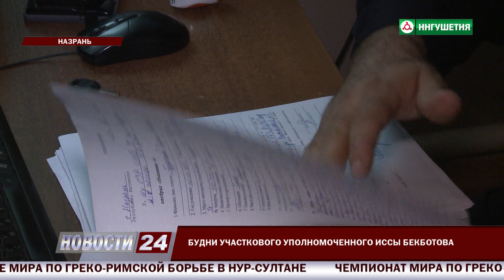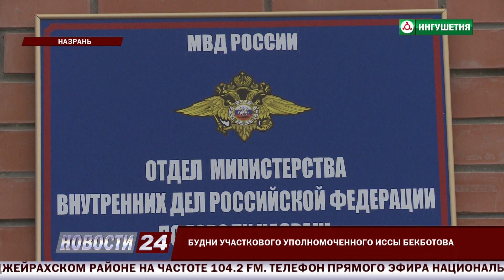Будни участкового уполномоченного Иссы Бекботова.